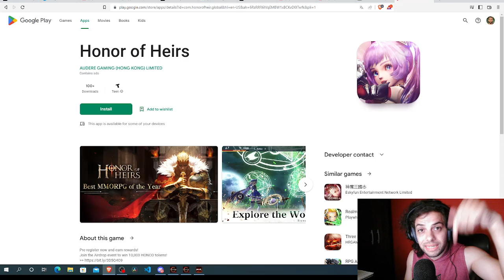Honor of Heir PLAY TO EARN similar A MIR4 (HOY SALE BETA)